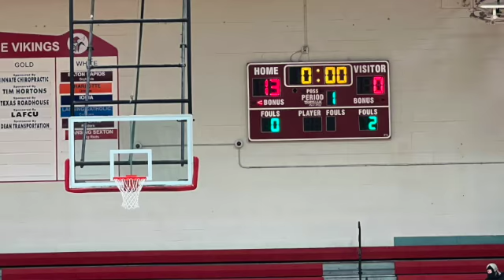SPS Presents...Everett Head Coach TreyShaun Adams at the "Clash of the Vikings" vs. Jackson.